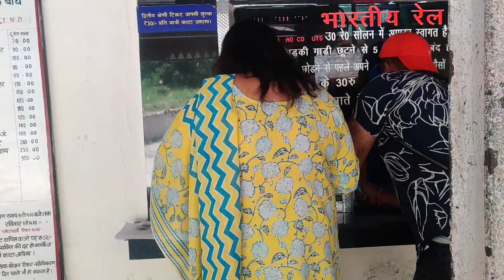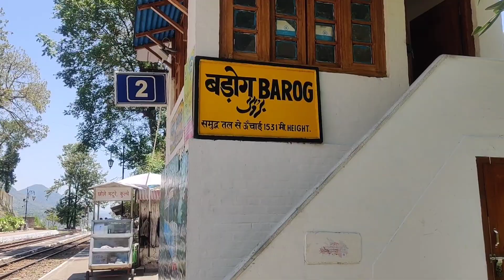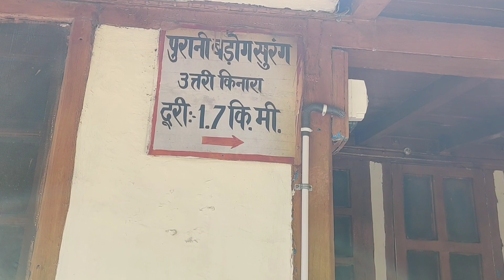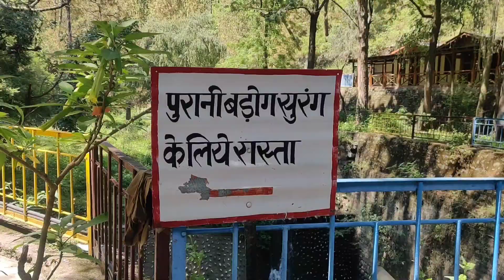Barog Most Haunted Tunnel -33 ( बड़ोग बहुत डरावनी सुरंग ) ll Solan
hello guys,
                      बडोग सुरंग की रोचक कहानी है यह चंडीगढ़ से लगभग 70 कि.मी. की दूरी पर स्थित है बड़ोग सुरंग और इस सुरंग का नाम ब्रिटिश इंजिनियर कर्नल बड़ोग के नाम पर रखा गया है वैसे तो कालका शिमला हैरिटेज ट्रैक पर 102 सुरंगें है लेकिन सोलन के बड़ोग में सुरंग -33 का इतिहास काफी दिलचस्प है ये सुरंग 1143.61 मीटर लंबी और काफी  डरावनी मानी जाती है यह दुनिया की सबसे सीधी और लंबी सुरंग है इस सुरंग -33 को बनाने की जिम्मेदारी ब्रिटिश सरकार ने इंजिनियर कर्नल बड़ोग को थी सुरंग बनाने से पहले पहाड़ की जांच की गई फिर दोनों छोरों से खुदाई शुरू हुई लेकिन खुदाई करते-करते दोनों छोर नहीं मिले तो ब्रिटिश सरकार ने कर्नल बड़ोग पर पैसे की बर्बादी करने के लिए 1 रुपये का जुर्माना लगाया इस पर बड़ोग काफी शर्मिंदा हुए और सुरंग के पास ही खुद को गोली मारकर आत्महत्या कर ली थी और कहा जाता है कि बड़ोग को सुरंग के सामने ही दफना दिया गया था तब से उनकी आत्मा वहां भटकती है काफी इंजिनियर को तो वो आत्मा दिखाई भी देती है तभी से उस सुरंग का नाम बड़ोग रखा गया है

barog station
barog Tunnel
solan
Himachal Pradesh solan
haunted tunnel barog